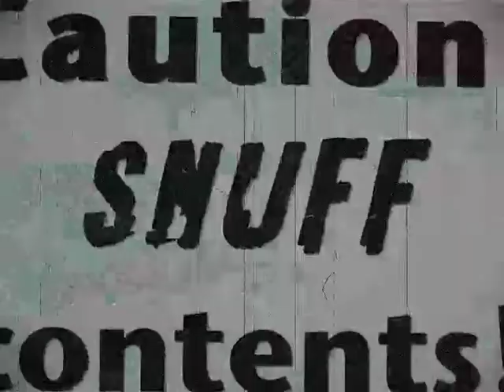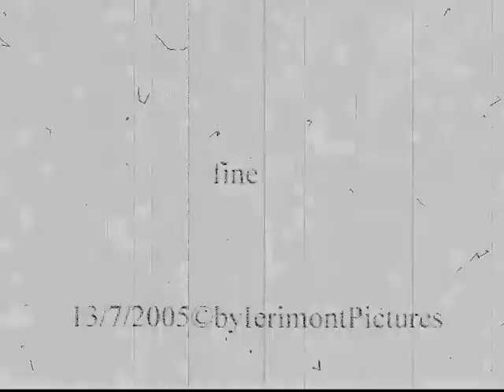il Dente del giudizio di Matteo Ierimonte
Filmaccio snuff in cui una donna si estirpa un dente cariato con una pinza... (verità o finzione?)